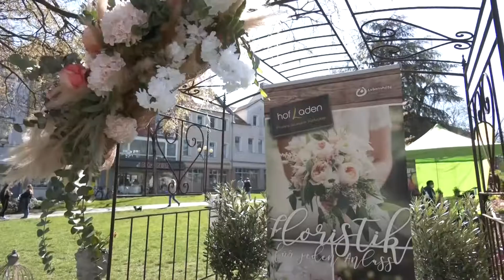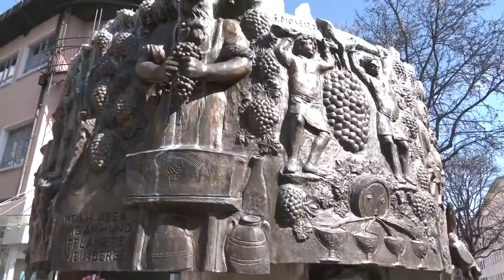"Worms blüht auf 2022"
Unser Team war vor Ort und zeigt ein Bild der Aktionen in der Innenstadt. Nach zwei Jahren endlich wieder einmal.